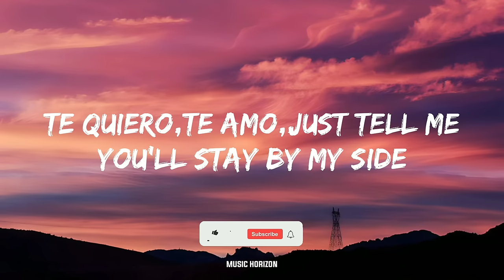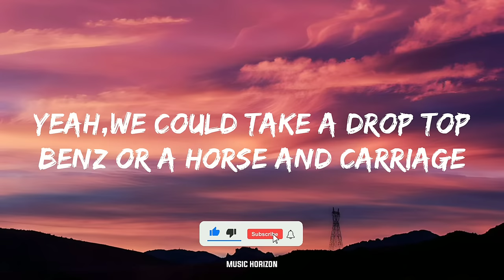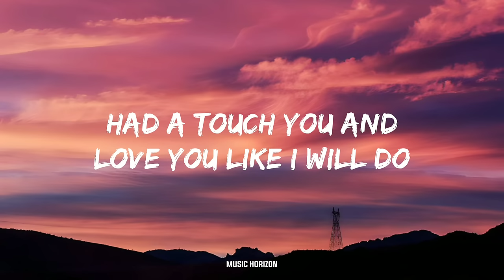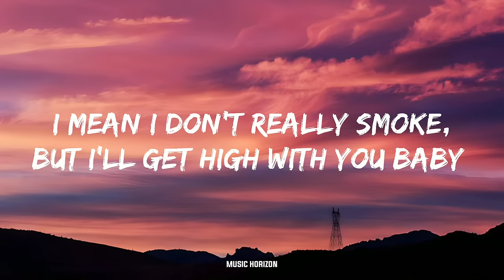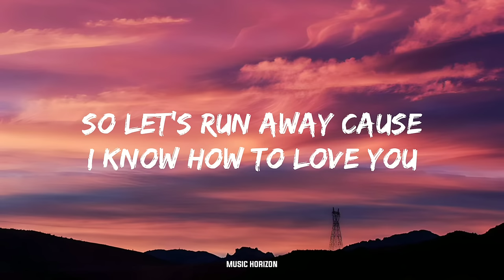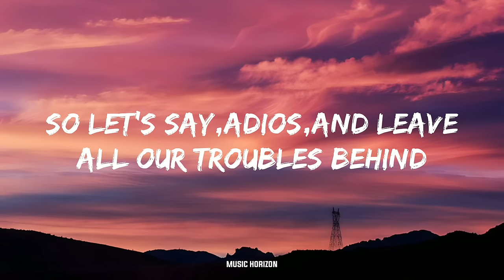Desperado x Chura liya (lyrics) - Raghav ft.Tesher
Thankyou!!